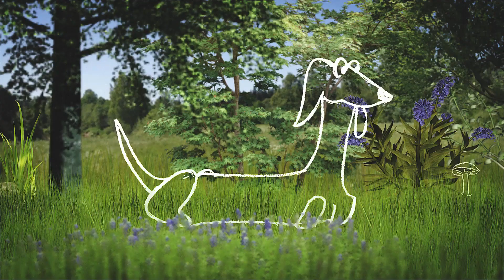When This Owner Decided To Abandon This Cute Dog In A Shelter His Dog Did Something Unbelievable